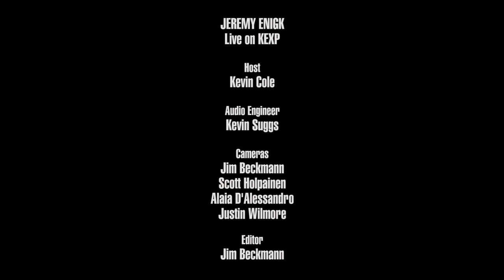Jeremy Enigk - Shade And The Black Hat (Live on KEXP)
presents Jeremy Enigk performing "Shade And The Black Hat" live in the KEXP studio. Recorded July 10, 2018.